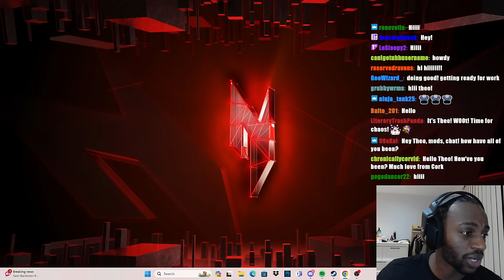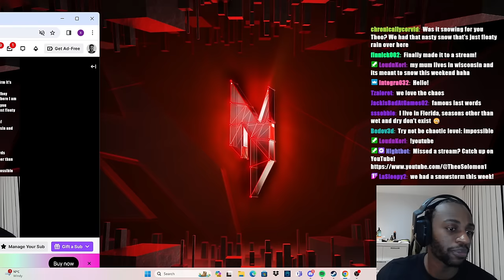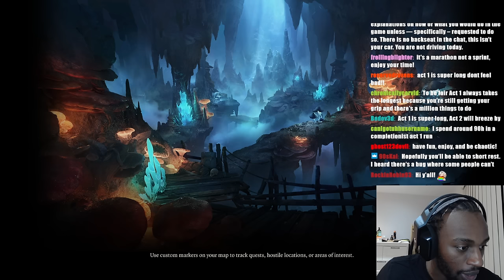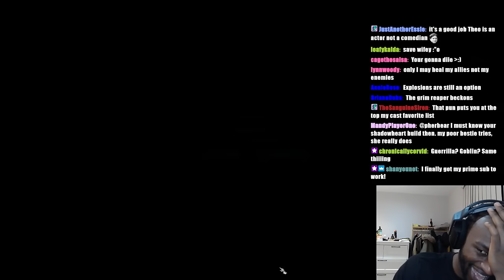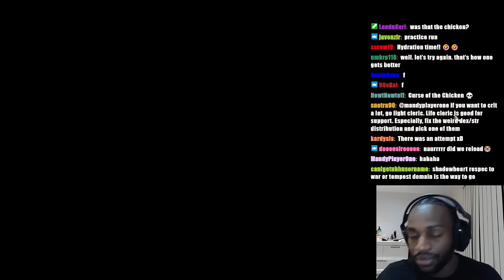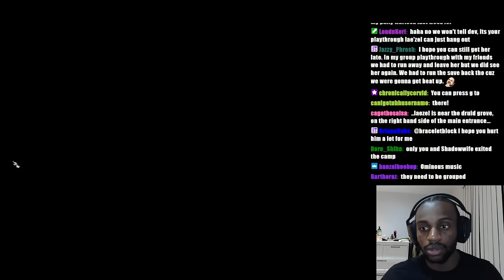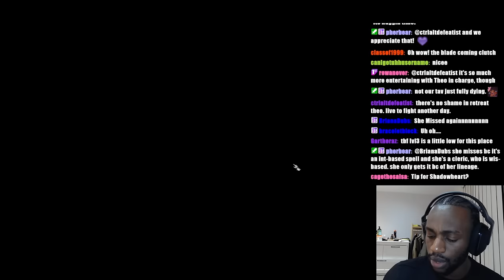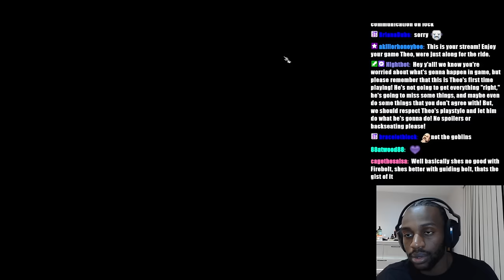Wyll Actor Theo Solomon plays Baldur's Gate 3 Ep 9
Whats up everyone, its been a minute hope you're all good; I was away last week but back now. Also please keep leaving your comments I love reading them and learning more about the game and your experiences playing. Love to you all!